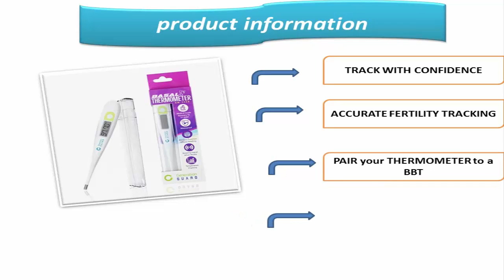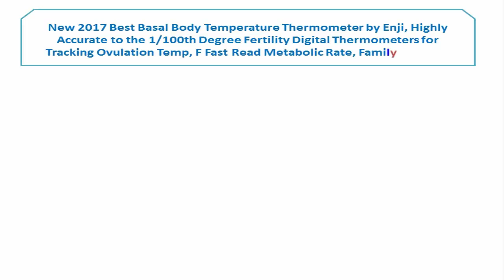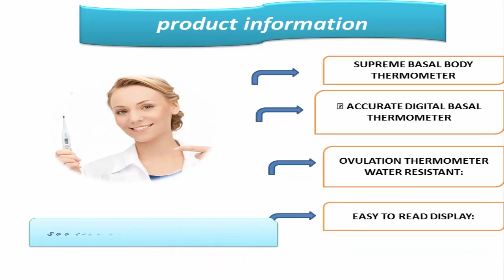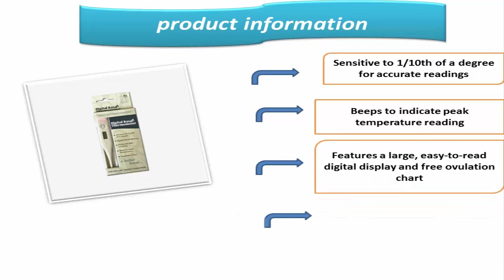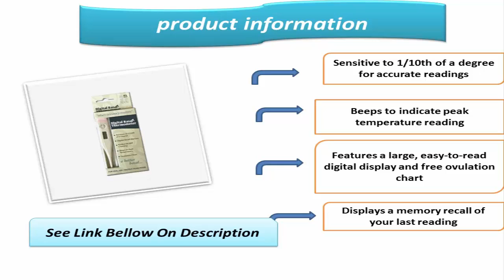Best Basal Thermometer|Top 5 Best Basal Thermometer